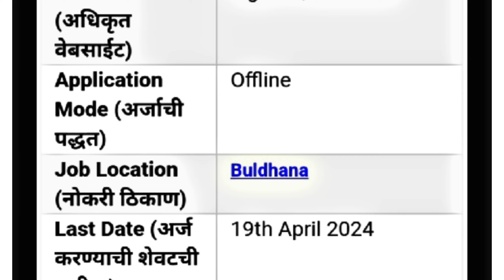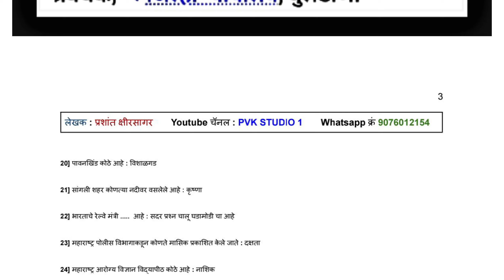सफाई कामगार पदाची भरती 2024 | Safai Kamgar Bharti Recruitment 2024 | Government Jobs Update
In This Video :

Today we are going to get complete information about the recruitment for the post of cleaners through this video

In this video, we have given complete information about the selection process, educational qualification, application method, salary, application date, syllabus and many other topics in the recruitment of cleaners.

Also on this youtube channel you will get updates about state government jobs as well as central government jobs and all other private jobs on this pvk studio 1 youtube channel